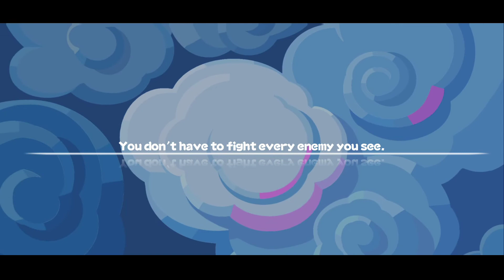Dreaming Dimension Deck Heroes Gameplay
In this video, I will be revealing the Dreaming Dimension Deck Heroes Gameplay. The video will cover initial cinematics, characters available, playstyle. Enjoy the video!

Dreaming Dimension: Deck Heroes#Android Gameplay#Dreaming Dimension: Deck Heroes game#deck heroes#strategy game#dreaming dimension#Dreaming dimension deck heroes